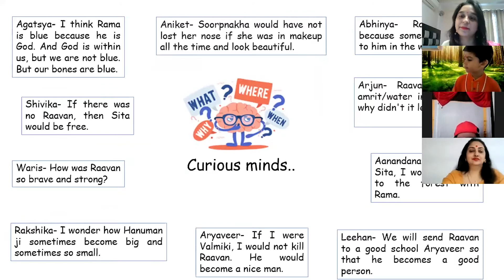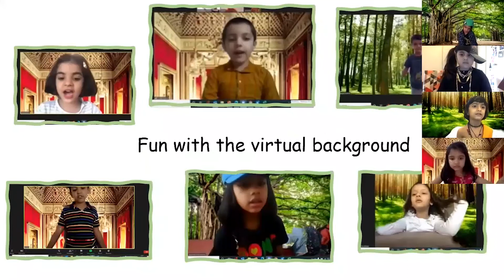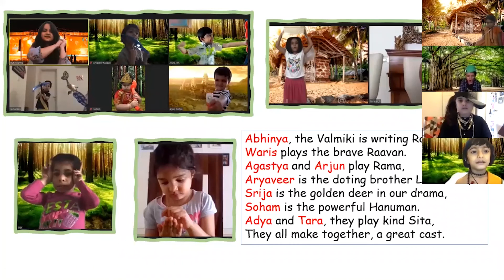Behind the Scenes of Modern Ramayana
Catch Behind the Scenes of Modern Ramayana. Kudos to all Teachers and Students for the flawless performances.